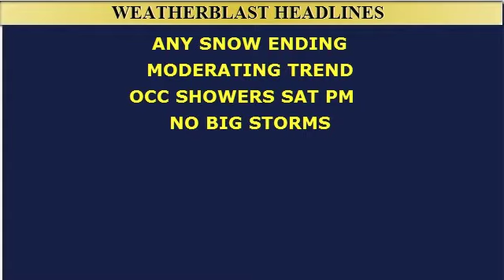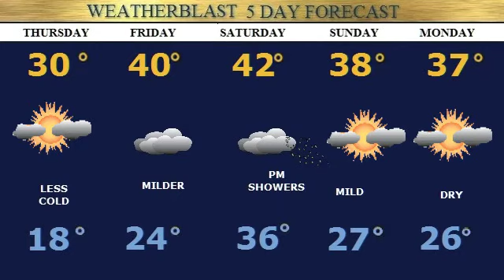Wednesday Boston Herald Weather